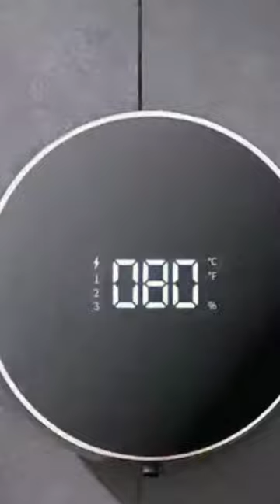Automatic Soap Dispenser Foaming Hand Free Wall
Looking for the best soap dispenser for your kitchen? Look no further! In this video, we're reviewing the top soap dispensers on the market, from automatic to hand-held, and explaining what features to look for in each.

If you're looking for an easy way to get your hands on some great kitchen soap, be sure to check out this soap dispenser extension tube kit! It's perfect for small kitchens and bathrooms, and it comes with a hand-free spray feature for maximum convenience. Plus, it comes with a dish soap dispenser for easy access to your favorite dish soap.